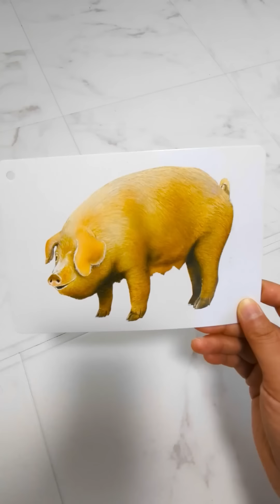Mochi Family Best Funny video 😂😂😂